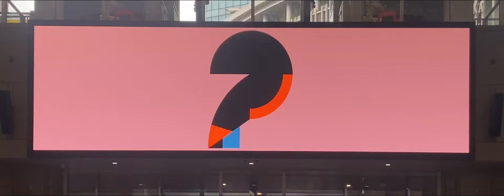ＪＲ大阪駅 大型ビジョンに「ヒョウ」の３Ｄ映像 大阪駅構内